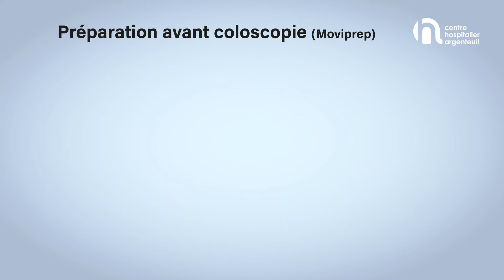Examen coloscopie à l'hôpital d'Argenteuil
L'équipe de gastro-entérologie du Centre Hospitalier d'Argenteuil vous présente la coloscopie, un examen essentiel pour détecter et prévenir les maladies digestives. Découvrez en détail comment cet examen se déroule et pourquoi une bonne préparation est cruciale pour garantir des résultats optimaux.